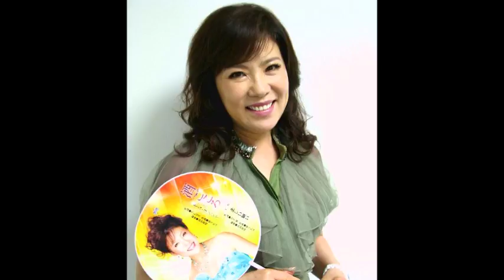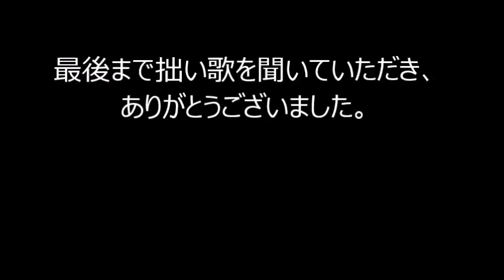スナックで唄う・後半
今となっては随分古い歌ばかりです。